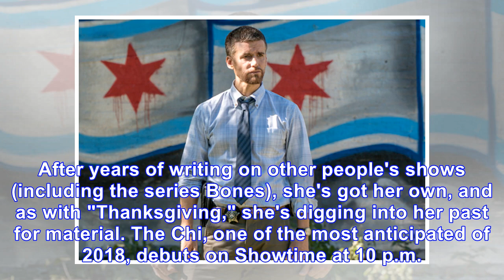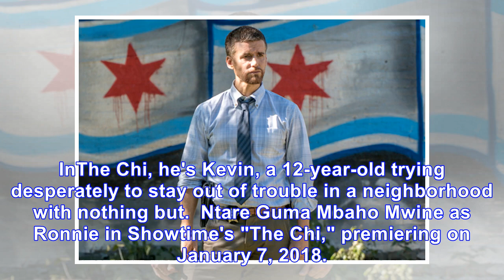Meet the cast of Showtime's new series, 'The Chi'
Lena Waithe’s Showtime series The Chi, executive produced by the rapper and actor Common, connects s...